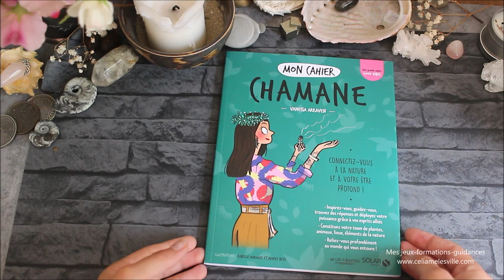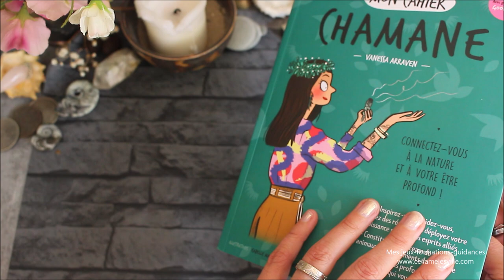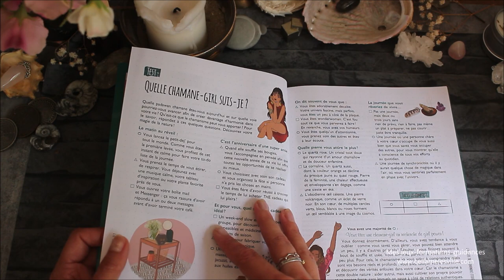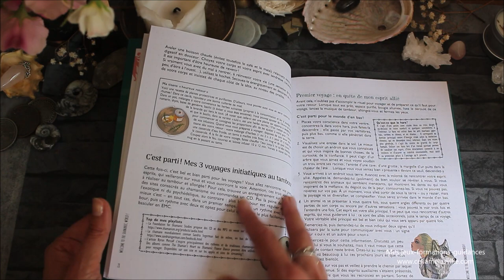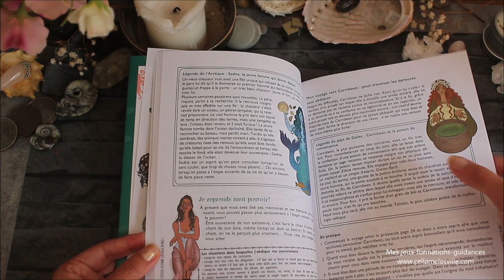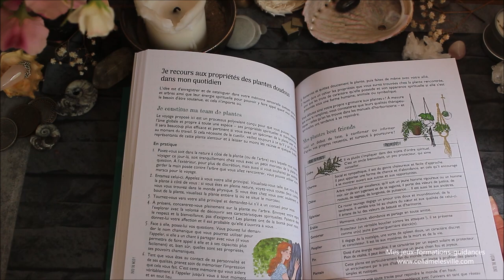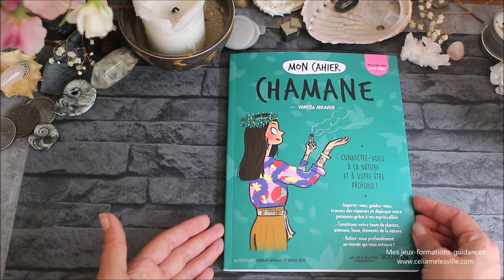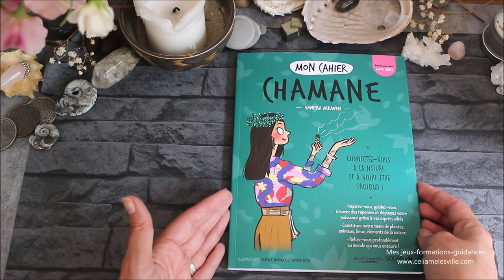Mon cahier chamane de Vanessa Arraven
Où trouver "Mon cahier Chamane"
les vidéos sur le chamanisme :

Les livres sur le chamanisme :
Le feu du dedans
La bible du chamanisme
s'éveiller au monde de l'esprit
initiation au voyage chamanique
réveiller le chaman qui est en vous
Renaissance du chamanisme occidental

les jeux sur le chamanisme :
Vision Quest
Mystical Shaman oracle
the wild unknown animal spirit
the wild unknown
l'oracle de l'esprit originel
L oracle de l'aigle blanc
L'oracle du chaman celte
Spiritsong tarot